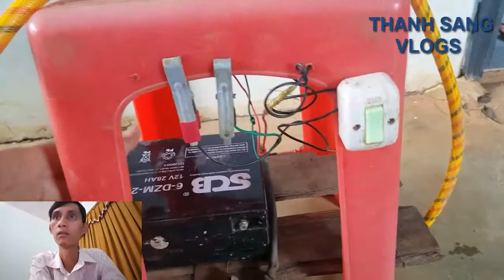Chế Tạo Máy Phun Thuốc Sâu giá rẽ | Tren Tay Máy Phun Thuốc Sâu 200k